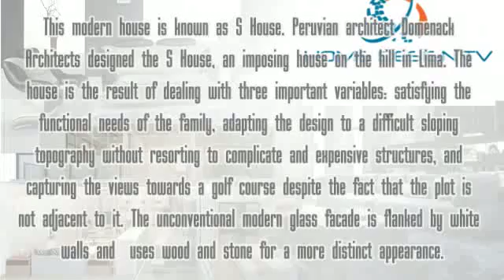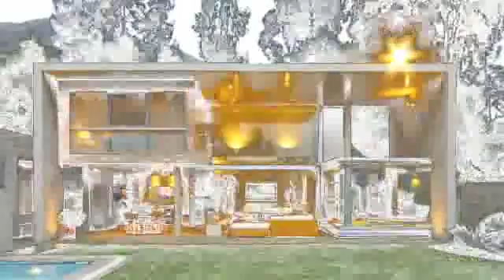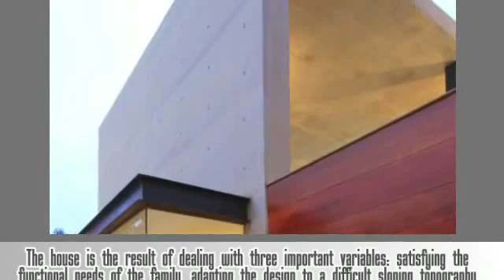Amazing Modern House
Amazing Modern House with Unconventional Glass Facade